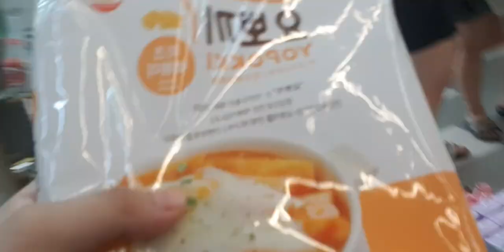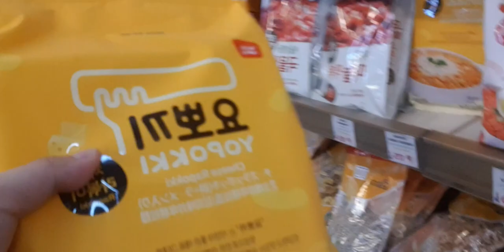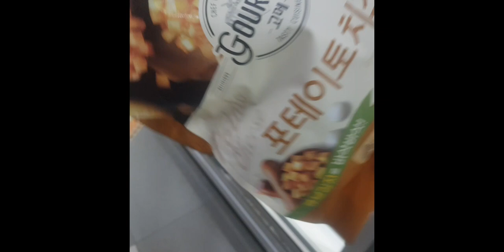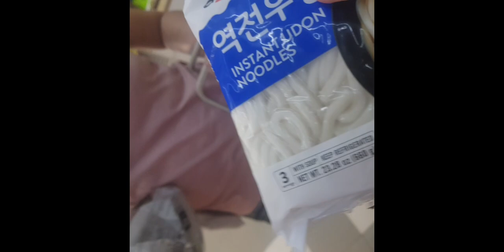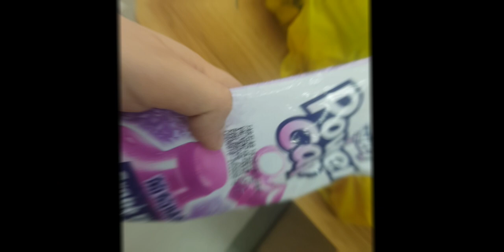Korean Supermarket Vlog| Marckus Pasana